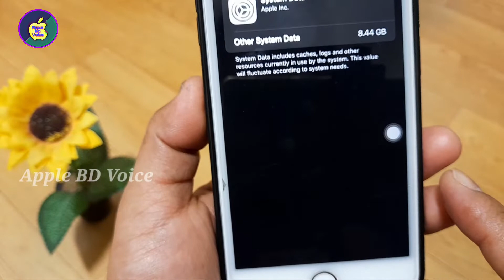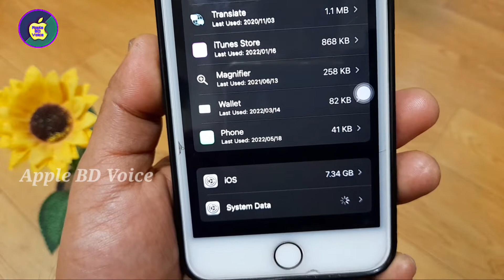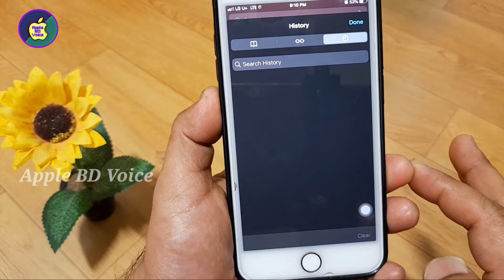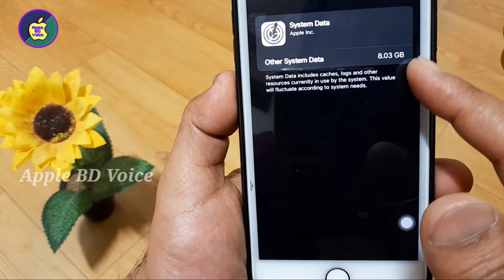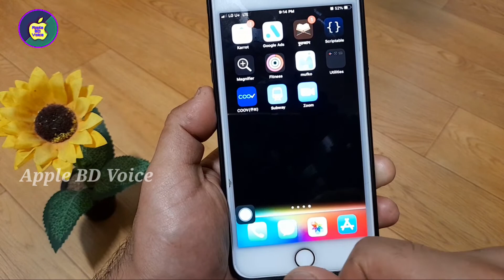How to Clean System Data on iPhone (4 Ways)||আইফোনে সিস্টেম ডাটা ডিলিট করুন||Clean Cache on iOS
How to Clean System Data on iPhone (4 Ways)
আইফোনে সিস্টেম ডাটা ডিলিট করুন
Clean Cache on iOS

[এই ভিডিও টা দেখে আপনার আইফোনের System Data অথবা Cache Clean করে খালি করতে পারবেন]

💡আইফোন টিউটোরিয়াল ভিডিও---

💡অন্যান্য টিউটোরিয়াল ভিডিও---